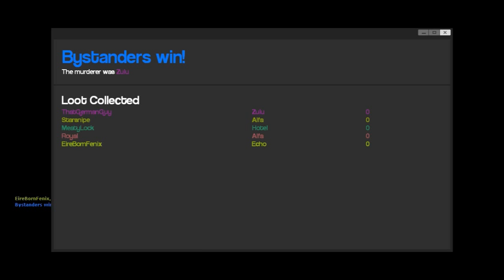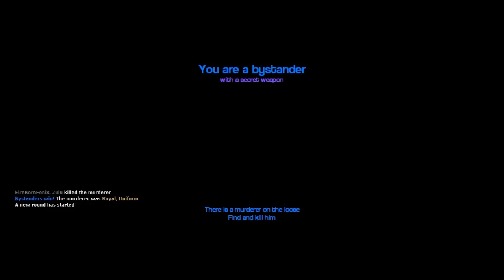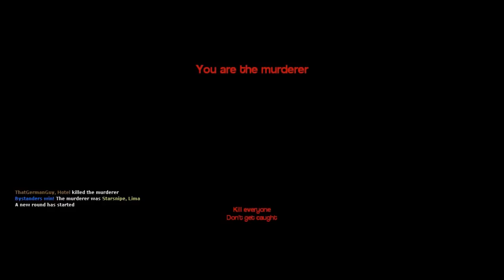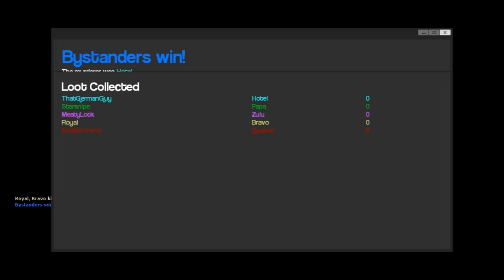gMod - Murder- Ep:23 Titanic Truth or Dare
gMod Murder
The Other Guys:

Intro-Animated by Manfred Schlager

These thoughts and opinions are my own, and not that of my employer